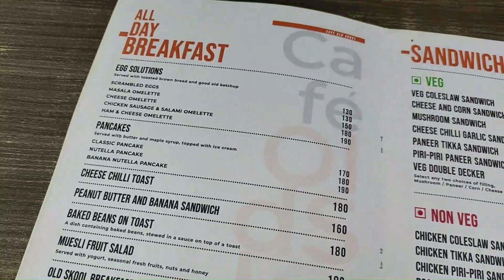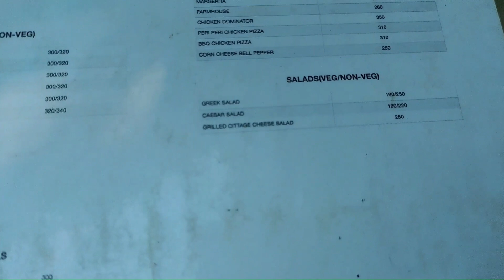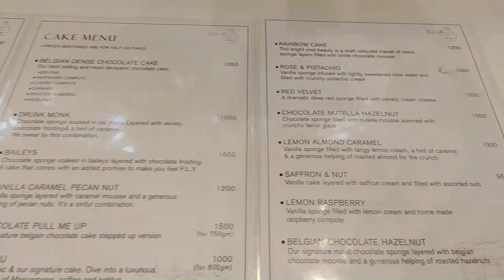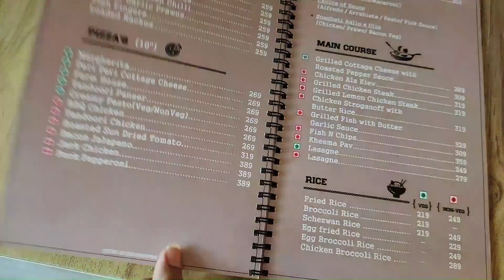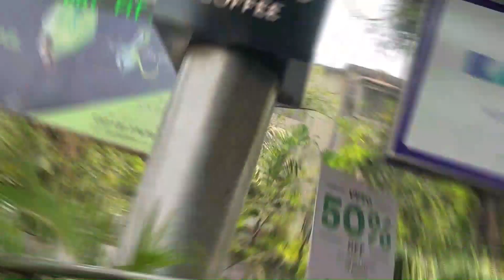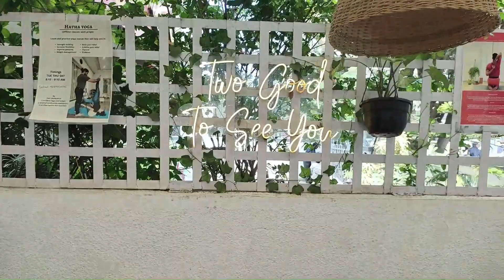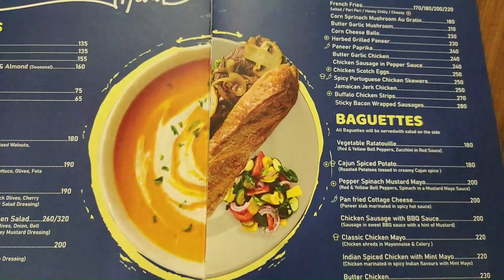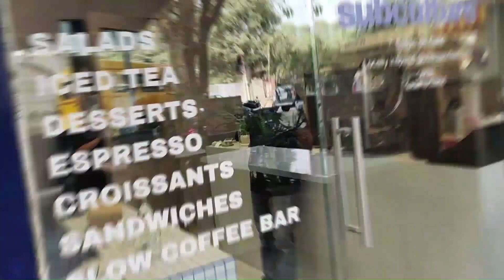Best Cafes in Aundh | Pune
Want to see some of the best cafes in Aundh, Pune? This video is meant for you.
I have captured some of the most instagrammablecafes and romanticcafes in Aundh that serve some greatcoffee and a lot more, just for you.

Whether you're looking for a perfect cafe to bring your date, celebrate an achievement, sit and work, eat delicious food, meet up with friends, enjoy a great cup of tea or coffee while saving money, or treat yourself, this video has it all.

Expect to see Cafe Old Skool, Sam’s Cafe, Urban Bistro, Chai Katta, Cake Dior by Harshita, the Blue Plate, Two Good, Third Wave Coffee, Subculture, and more in this video.

Affordable cafes in Aundh
Affordable cafes in Pune
Date-friendly cafes in Pune
Instagrammable cafes in Aundh
Instagrammable cafes in Pune
Best coffee in Aundh
Things to do in Aundh
Things to do in Pune
Cafes for Valentine’s Day in Pune